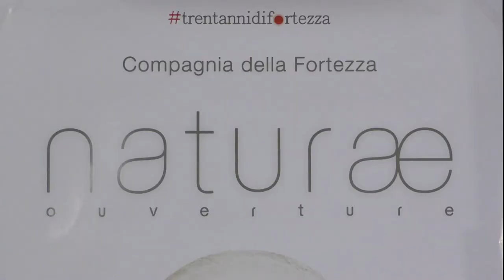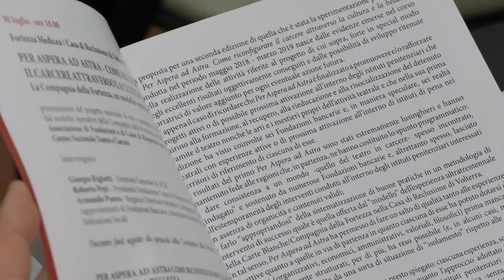Trent'anni di teatro con la Compagnia della Fortezza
La Regione Toscana continua ad investire su questo progetto con l'intento di creare un teatro stabile. La notizia